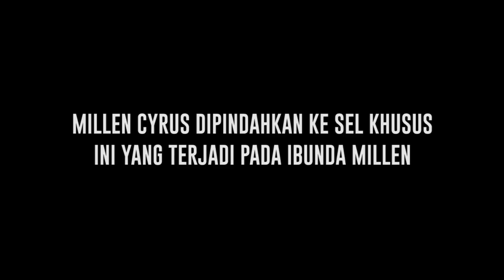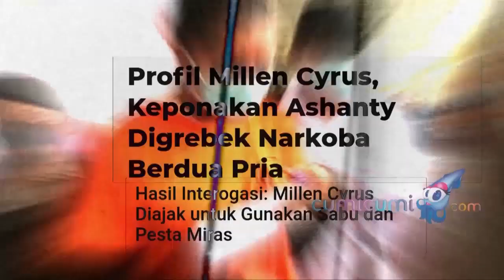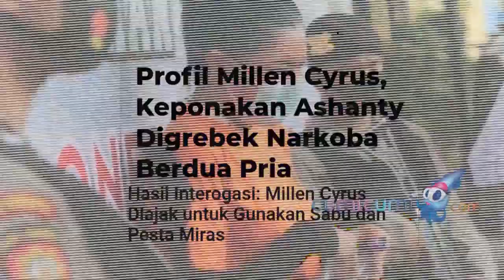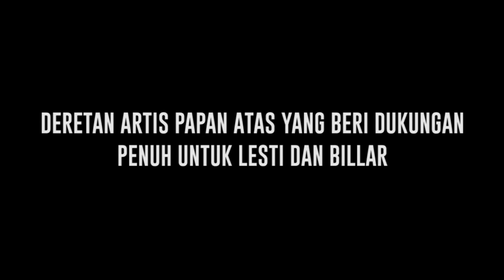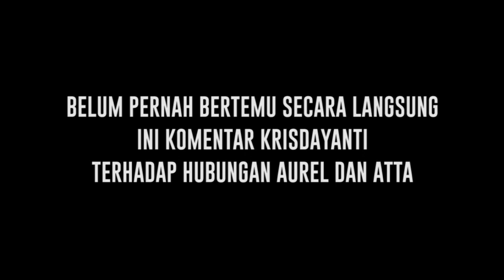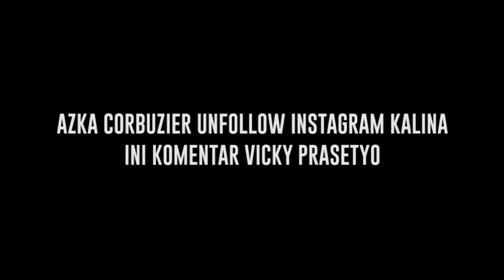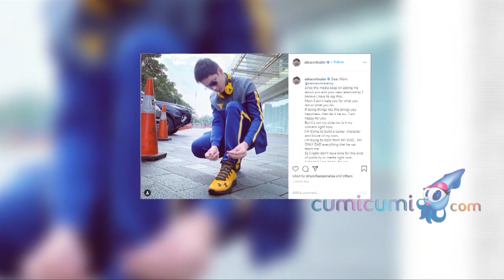Cumi Highlight: Millen Dipindahkan ke Sel Khusus, Gisella Anastasia Akan Dipanggil lagi? - Cumicam